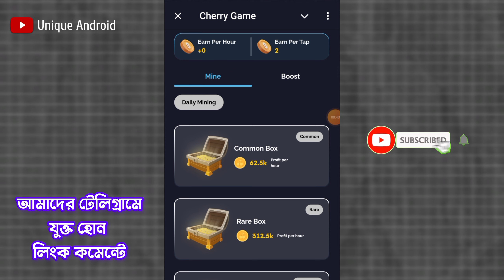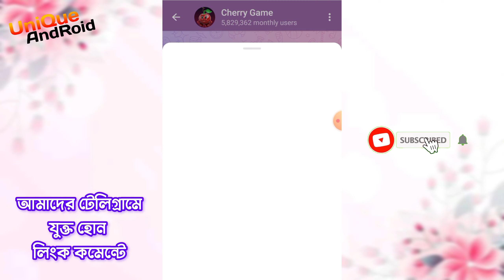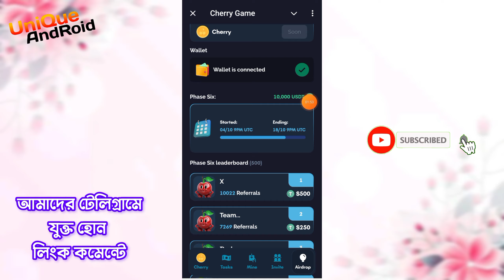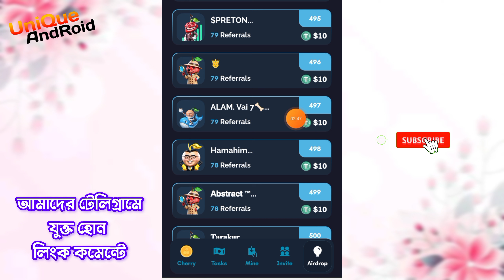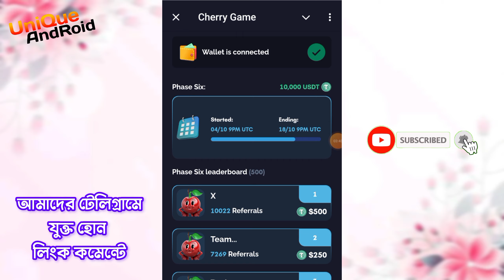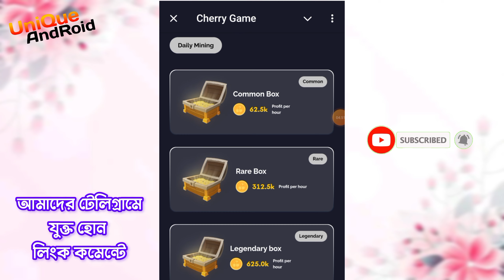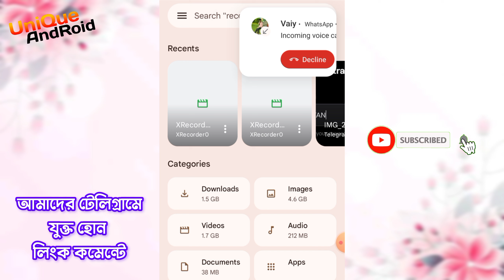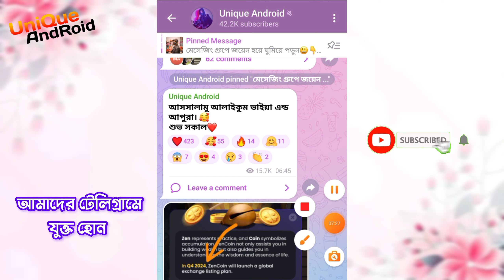Cherry Game ডলার জিতার সুযোগ | Cheery Game Listing Date | Cheery Game New Update | Cherry Game Trick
Take ❤️